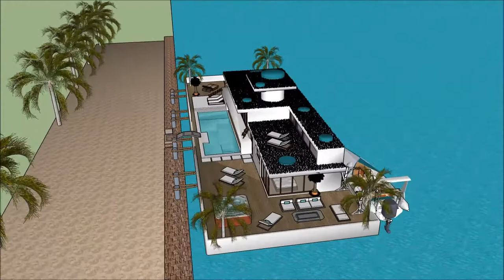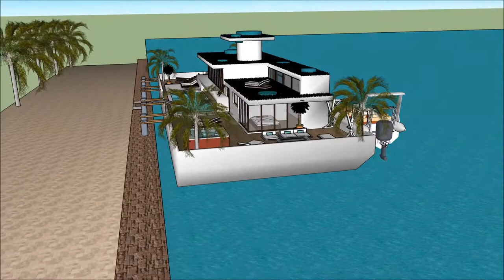معمار خانه مقدم يوتيوب gta 5 طراحی معماری جدید طراحی معماری صنعتی عمارت مجلل دانیال خانه ی سه بعدی م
The floating house villa houseboatzania launching an innovative high-end luxury yacht floating house villa mansion home design potentially as a display of exhibition of the معمار خانه مقدم يوتيوب gta 5 طراحی معماری جدید طراحی معماری صنعتی عمارت مجلل دانیال خانه ی سه بعدی م.

The collection of the Floating house villa houseboatzania concept of معمار خانه مقدم يوتيوب gta 5 طراحی معماری جدید طراحی معماری صنعتی عمارت مجلل دانیال خانه ی سه بعدی م consists of high luxury and architectural art pieces in minimalism combined with living on the waterfront of the harbour.

The floating house villa mansion yacht design has the basis to sustain living with high standards and contemporary structural design معمار خانه مقدم يوتيوب gta 5 طراحی معماری جدید طراحی معماری صنعتی عمارت مجلل دانیال خانه ی سه بعدی م with numerous of prospects for excessive living and celebrating the desire of life worldwide: